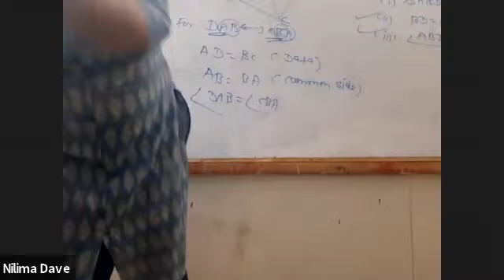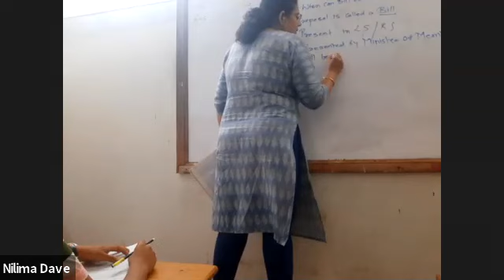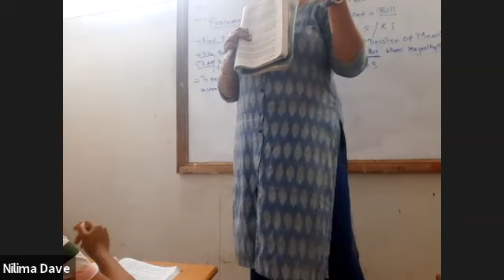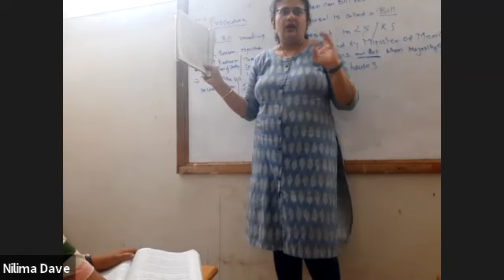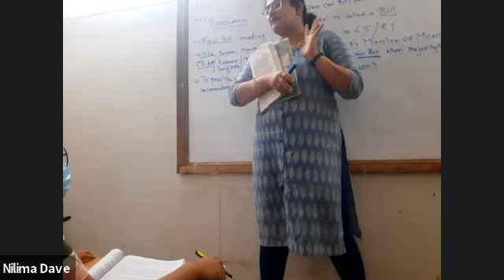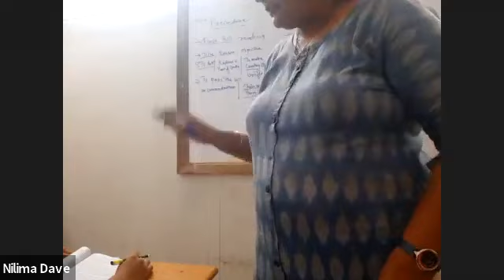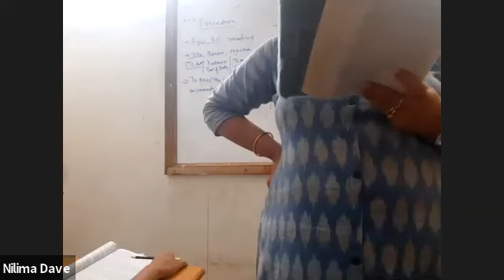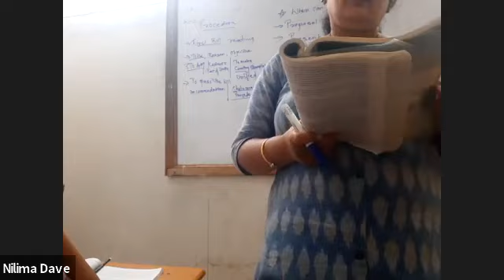9 GSEB S S 25 AUG 2021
9 GSEB S S 25  AUG 2021